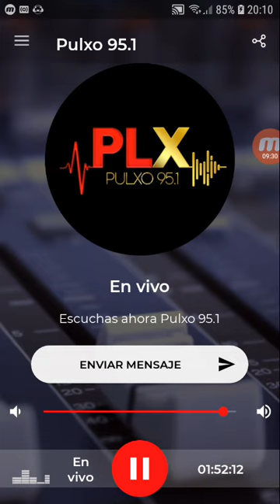coki ramirez en fernet con coki pulxo 951 parte 4 26-09-2019